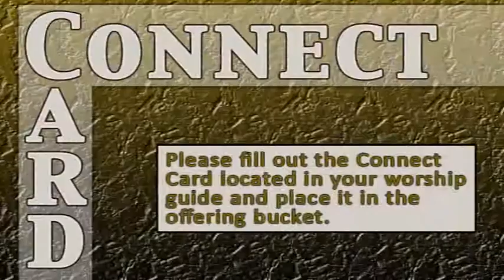The Pulse November 8, 2009 STLChurch.com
The Pulse for the week of November 8, 2009.
The Pulse is a service of New Testament Fellowship church in Alton and O'Fallon, Illinois.

On camera talent: Matt Teck
Music: "88 Rounds Per Minute" by Blue Stahli, from the album "Antisleep Vol. 01"
3D Text, titles, and heart rate effect created using Adobe After Effects.